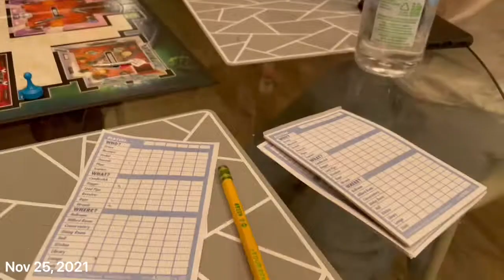Hanson November 2021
Friends, dog, soccer, golf, dog, thanksgiving, tree. :)